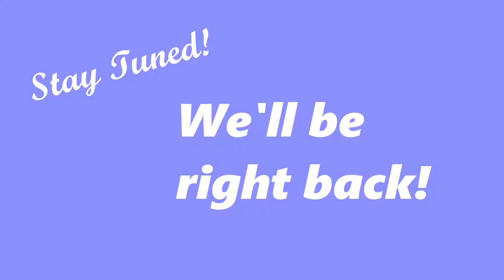UnKaged Fury: EarthBound (Part 2, Week 1)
In which we repeatedly fail to take on a gang.